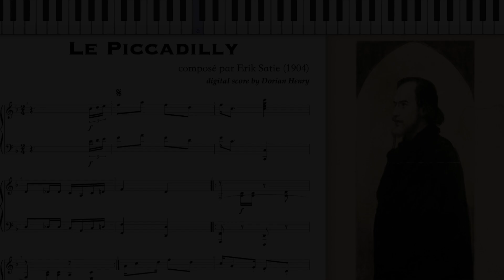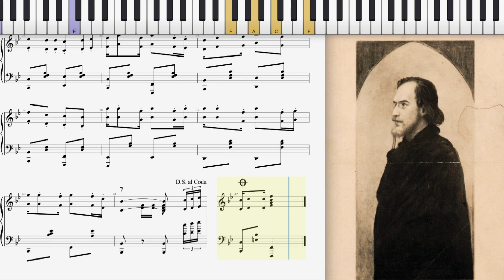Le Piccadilly by Erik Satie (1904, Ragtime piano)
Le Piccadilly (Marche) by Erik Satie 1904